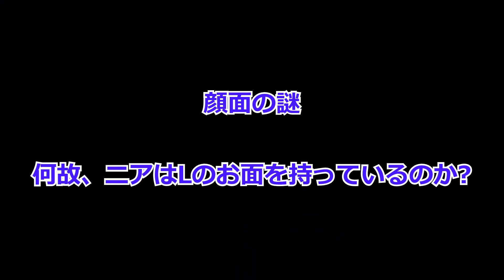【デスノート】Lの本名・顔面・最初期の謎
今更ながらLの謎について紹介してみました。

お借りしてしまったbgm

「Dan Dan心惹かれてく」

「ドラゴンボールのプロローグ」

DEATH NOTE/大場つぐみ/ 小畑健